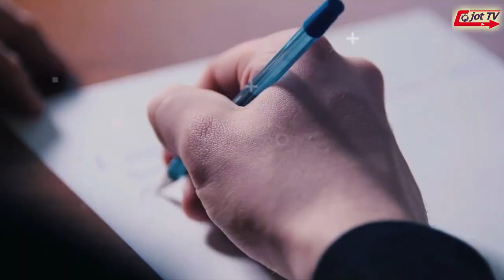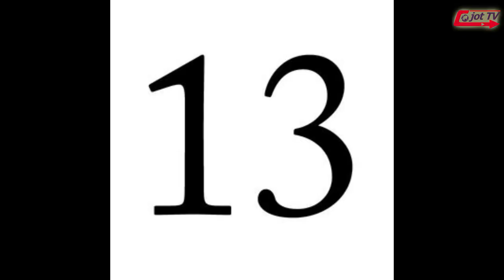ਪੈਰਾ ਵਿੱਚ ਇਹ ਕਰੈਕ ਕਿਵੇ ਆ ਜਾਂਦੈ ਹਨ ?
How do these cracks appear in feet ?
ये दरारें पैरा में कैसे दिखाई देती हैं ?